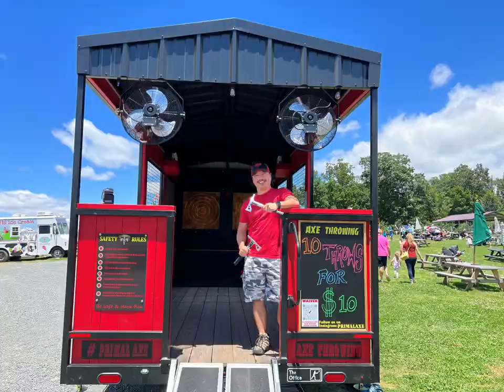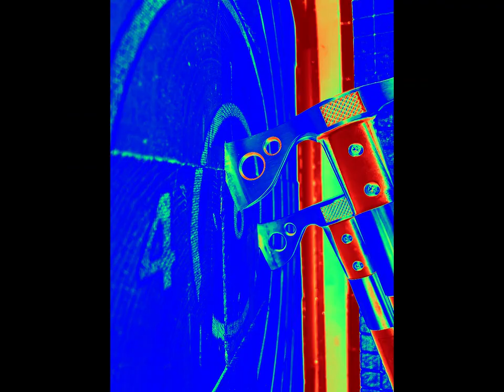Primal Axe Year End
Primal Axe.
Mobile axe throwing business located in Northern Virginia.
Celebrates 2022 with a year in review video.